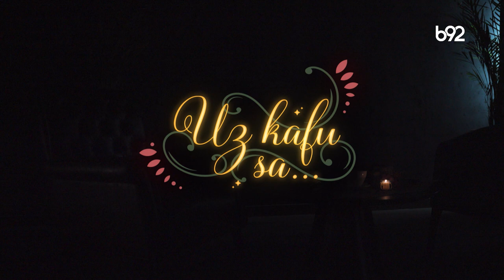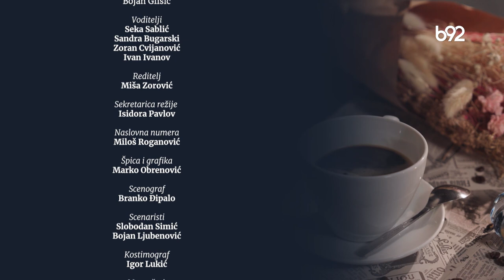Uz kafu sa ... Nada Šargin